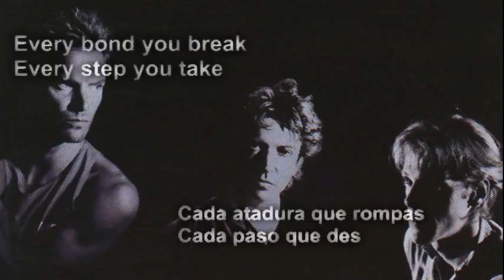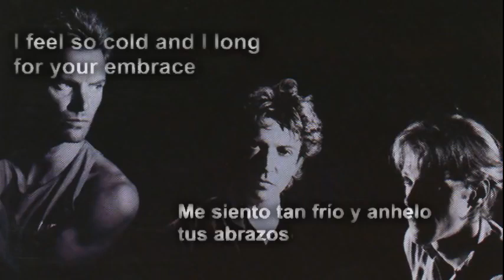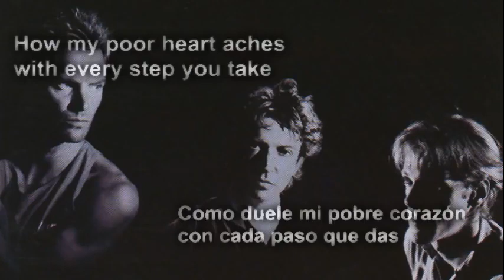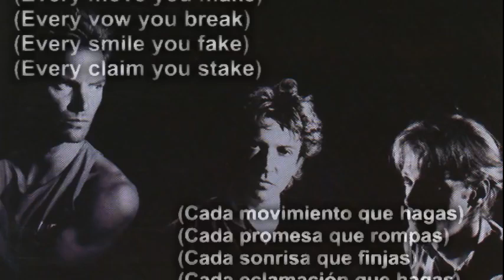The Police - Every Breath You Take (subtitulada en español)